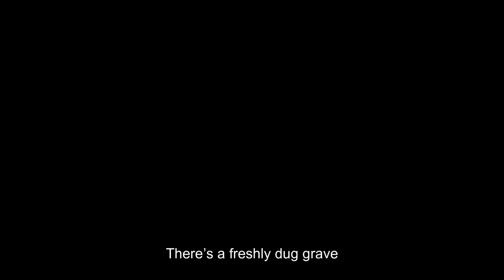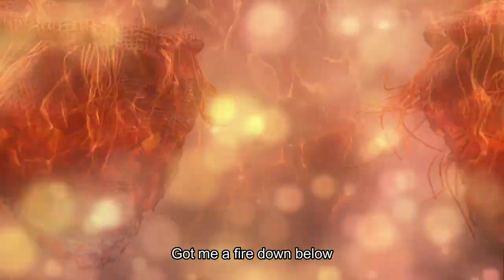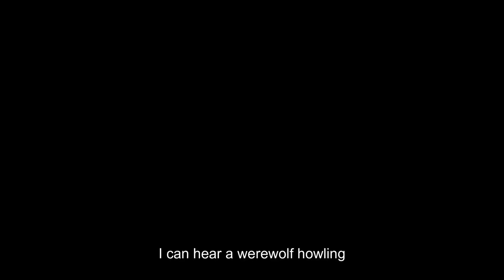FIRE DOWN BELOW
This song took over 3 months to put together, I wrote it with lyricist Jay Rich. Charlie and I sang it together, the laugh at the end is really spooky. I had entire graveyards up and dancing for this one! Very fun song! The band is Miami Jeff & The Weightwatchers! Boo!!

DIGGING IN A GRAVEYARD, SEARCHING FOR MY LOVE,
THE MOON IS IN FULL-BLOOM TONIGHT,
IN THE DISTANCE I HEAR WEEPING,
UNDERFOOT THE DEAD ARE SLEEPING,
SCARY STORIES MAKE ME FEEL ALL RIGHT,

THERE’S A SPIDER IN MY HAIR, THERE’S AN EYEBALL IN MY SHOE,
A SEVERED HEAD NEXT TO A BLOODY KNIFE,
THERE’S A FRESHLY DUG GRAVE,
A TORTURED SOUL THAT WASN’T SAVED,
SCARY STORIES ARE THE SPICE OF LIFE!

SO HERE WE GO, I GOT A FIRE DOWN BELOW,
AWAY WE GO, I GOT A FIRE DOWN BELOW,

ALL THAT’S LEFT FOR ME NOW IS A BRITTLE PILE OF BONES,
SOFT FLESH HAS ROTTED AWAY THE ARMS THAT I CALLED HOME,
IT’S A FIENDISH SITUATION, A GHOULISH ROW TO HOE,
SO C’MON LET’S GO, I GOT A FIRE DOWN BELOW,
AS IF YOU DIDN’T KNOW, GOT ME A FIRE DOWN BELOW,

[LEAD]

REAPING HUMAN HARVESTS BURNING FOR ETERNITY,
THE DANSE MACABRE IS ON MY MIND,
SHE’S REPELLENT AND SHE’S VILE,
WITH A WRETCHED WORMY SMILE,
COLD CADAVER FINGERS DOWN MY SPINE,

I CAN HEAR A WEREWOLF HOWLING, I CAN SEE A GHOSTLY FACE,
CREEPY CRAWLIES ALL OVER MY HEAD,
I CAN STILL REMEMBER, WHEN MY TRUE LOVE WAS DISMEMBERED,
SCARY STORIES OF THE LIVING DEAD!

BLOW ON IT REAL SLOW, GOT ME A FIRE DOWN BELOW,

[BRIDGE]

I GOT A FIRE DOWN BELOW, (FEED THE FIRE),